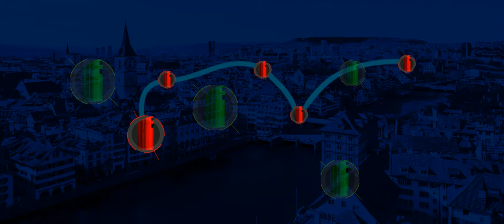ANTA SWISS AG waste-management